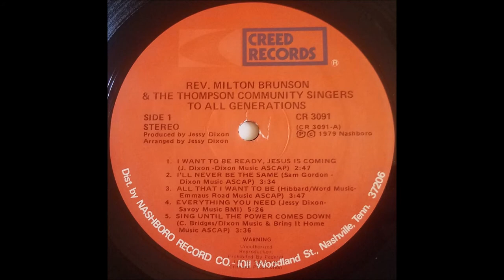All That I Want To Be (1979) Rev. Milton Brunson & The Thompson Community Singers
track A3 on To All Generations LP (Creed 3091)

Rev. Milton Brunson (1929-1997) organized Chicago's Thompson Community Singers in 1948. They recorded dozens of LPs over the years. Jessy Dixon, an alum of the group, contributed heavily to this recording, along with Calvin Bridges.